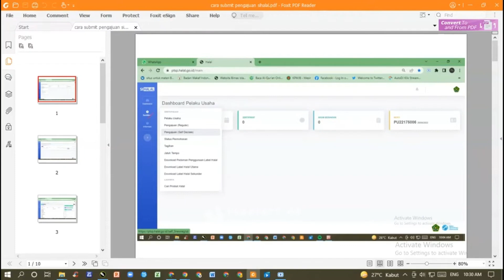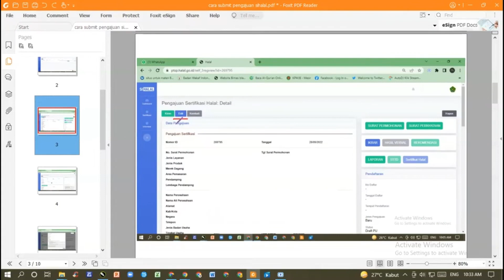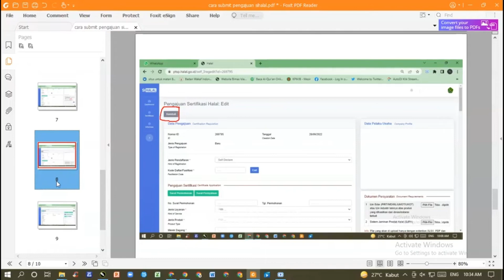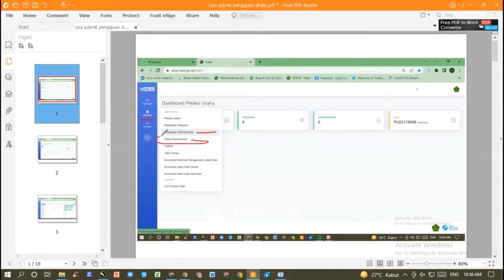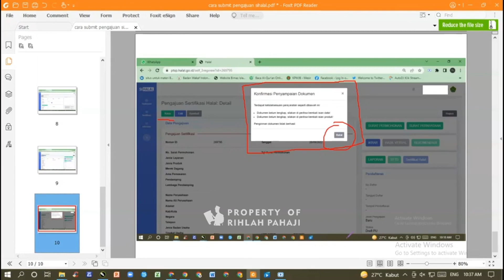Tutorial Pengiriman Submit Pengajuan Sertifikasi Halal Ke Akun Pendamping Proses Produk Halal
Di video ini akan dibahas bagaimana cara mengirim pengajuan sertifikasi halal dari pelaku usaha ke pendamping proses produk halal. Tapi harus diperhatikan juga sebelum mengirimkan pengajuan harus dipastikan dulu semua form sudah terisi semuanya, ketika sudah yakin silakan untuk dikirimkan pengajuannya.

No. Pendamping Proses Produk Halal: 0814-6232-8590